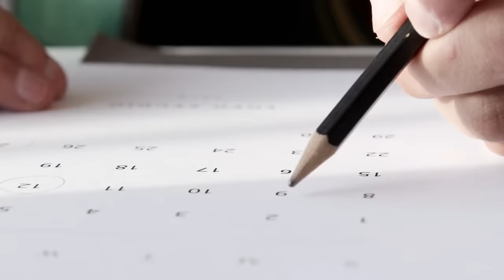The Trick Porn Stars Use for Facials 💦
⏩Overcome and Prevent Erectile Dysfunction with HARD AS YOU WANT 🍆

00:00 Start
01:35 The risks of receiving facials
02:50 How to do facials safely
06:22 How to improve your spunk